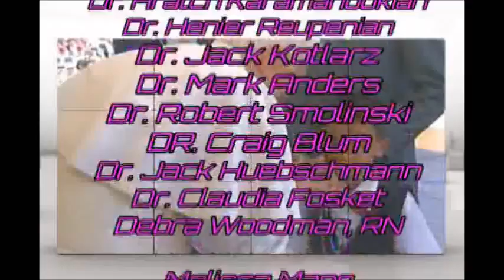HOPE FOR TOMORROW FOUNDATION: MISSION ARMENIA 2012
Reconstructive, orthopedic, and vascular surgeries performed on the needy in the Nagorno Karabakh Replublic by surgeons:  Dr. Jeffrey Meilman, Dr. Craig Blum, Dr. Robert Smolinski, Dr. Mark Anders, and Dr. Hratch Karamanoukiand & Lindsey Meyers.  Anesthesiologist: Dr. Jack Huebschmann;  Dr. Henier Reupenian and Dr. Claudia Fosket.   Assisted by students from Daemen College:  Erika Funnel, Virginia Kaufman, Thomas McGary, Anne Nikirk and Jessica Panepento.  University of Buffalo students: Allison Pieri and Aaron Pieri.  Medical Univ. of the Caribbean student, Asher Blum.  Syracuse Univ. student Kristin Anders.  Loyola Univ. Chicago Kristan Blum.  Univ. of Michigan student Nikki Smolinski, and Univ. of Guelph, Canada student Kelly Fox.  Following 120 surgeries in Artsakh Eastern Armenia, The Hope for Tomorrow Foundation participated in a papal blessing at the Vatican in Rome and a private blessing by Pope Benedict XVI for 6 yr. old Cong Huu Nguyen, a Vietnamese surgical recipient of Ho Chi Minh City.